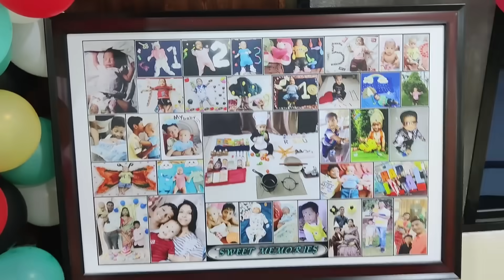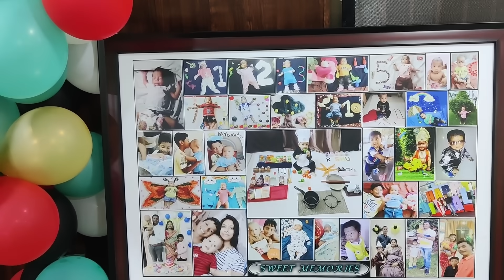रिशु के धमाके दार birthday party //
मेरा नाम सारिका है, ये मेरा 114 ब्लॉग विडियो है , आज का वीडियो  रिशु के धमाके दार birthday party है ,जिसमे आप सब के प्यार और सपोर्ट की जरुरत है | मेरा ब्लॉग विडिओ पसंद आये तो प्लीज विडिओ को लाइक करे, कमेंट और शेयर करे और @SarikacgVlog को सब्सक्राइब जरुर करें।

मोर सब ब्लॉग वीडियो ल देखें बार लिंक में क्लिक करो